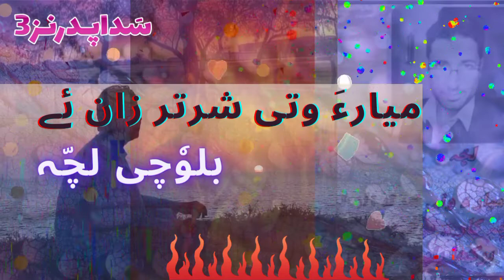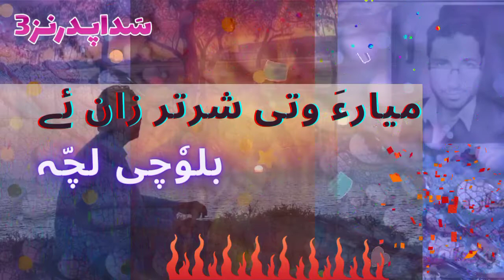بلوچی آزات لچّہ / میار ءَ وتی شر تِر زان ئے | لچّہ کار؛ برکھا بلوچ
بلوچی شائری